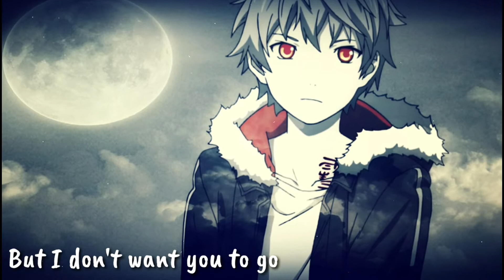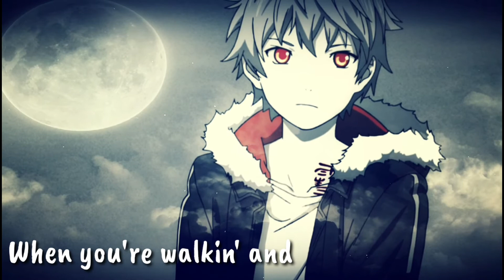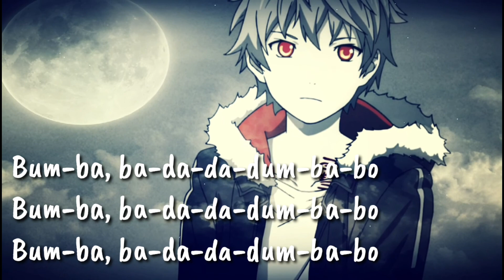Nightcore – Imagine Dragons The Man In The Moon (lyrics)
📃(Lyrics)
Hey, the day has come
And I can't believe that you goin' away now
Yeah, you're on your own
And I know it's best, but I don't want you to go

[Pre-Chorus]
Take my hand, let's walk through this life
We don't know the way, but I know we'll find it
The fog is thick and the road is windy
Just listen to my voice, I know you'll find me

[Chorus]
Hey, you, don't you worry, child
Just look up, I'm the man in the moon
Don't you worry, child

[Post-Chorus]
I'm the man in the moon

[Verse 2]
When you're walkin' and your feet get tired
Let me hold you with all my might
Might be strugglin' but I won't stop tryin'
Even when we feel like dyin'
Turn the light on, and I'll lead you through
Hold your path that is made for two
Hold your world when the well is deep
Stay forever and I never leave

[Outro]
Bum-ba, ba-da-da-dum-ba-bo
Bum-ba, ba-da-da-dum-ba-bo

💬COPYRIGHT

*If you are the owner of the song or owner of the picture and don't want me to upload the song or picture on this channel please contact me on  or comment down below.